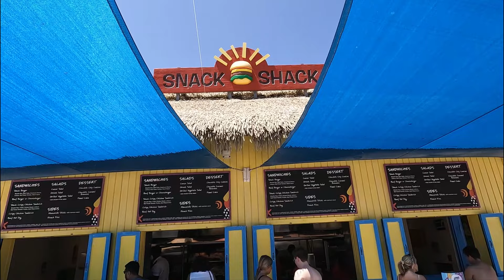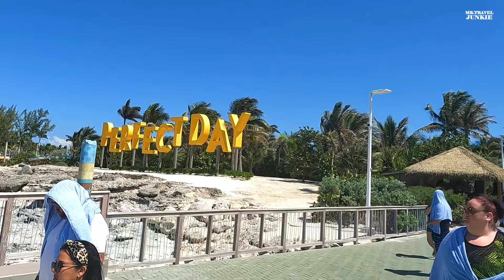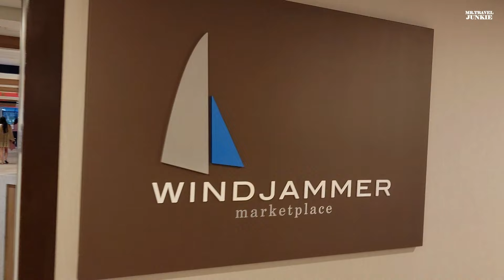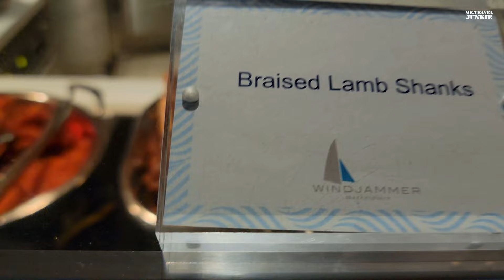Perfect Day at CoCo Cay...Tour, Tips & Things To Do!!!!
Today we are at one of the top 10 cruise destinations in the Caribbeans, Perfect Day at Coco Cay. I'll show you around this beautiful island as well as talk to one of the cruise  industries top content creators J from The Shiplife. Join me as i take you on a day of BEAUTIFUL SCENERY, FOOD, FUN and more on this AMAZING ISLAND.